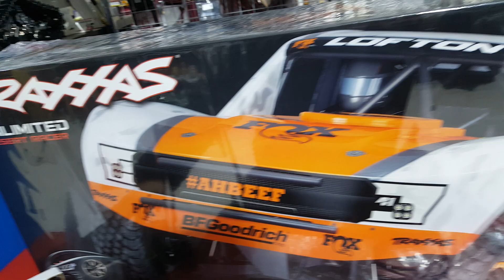알씨라이프 & 티티곤 12월14일 ☆ 트락삭스UDR 밧데리와 삐삐+연장짹을 근~꽁짜가격으로 드립니당!! ☆ 폰 : 010-5303-1297번